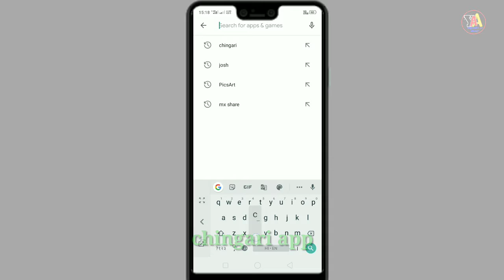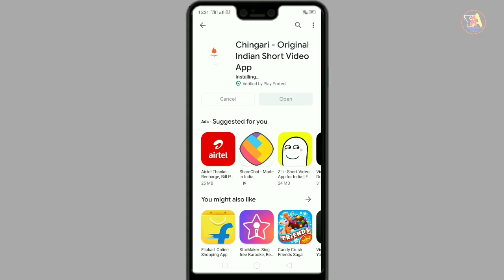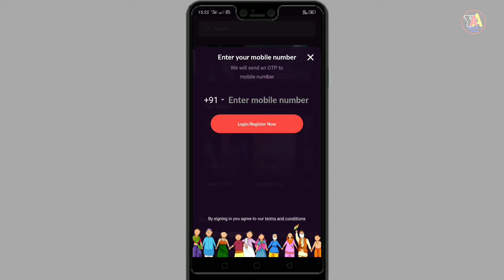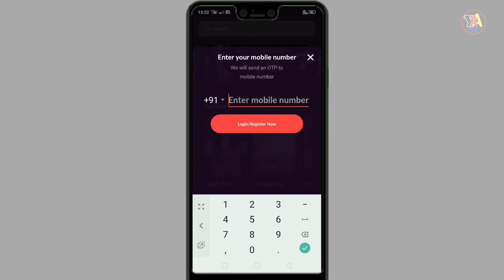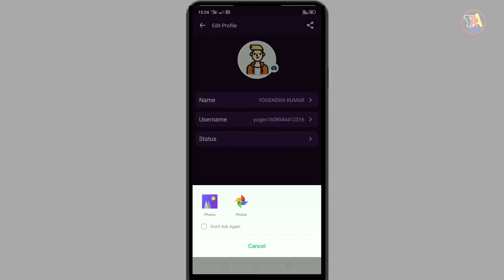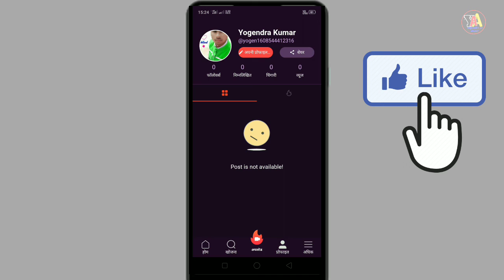how to make account on chingari app,how to create account in chingari,chingari app ki id ksise banay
how to make account on chingari app,how to create account in chingari,chingari app par account kaise banaye,

About Chennal 👇👇👇👇👇👇👇👇👇👇 Hi guy' s मैंYogendra Kumar आपक बहुत बहुत स्वागत करता हूं अपने यूट्यूब चैनल।। Yogendra all about में। -_-_-_--_-_-_-_-_-_-_-_-_--_-_-_-_-_-_-_-_-_-_-__-_-_-_-_-_-_-_-_-'-_-_-_-_-_-_-_-_-_-_-_-_-_-_-_-_-_-_-_-_-_-_-
(1) आपको मेरे YouTube channel पर mobile application की information और mobile setting के बारे में भी बताया जाएगा।

 (2) Application review
 (3) किसी application ko कैसे इस्तेमाल करे। (4)tiktok video
 (5) Gamming video
 (6) Earning application review (7)photo aditing
 (8)new tips and tricks
 (9) Mobile update And get more knowledge about social network।

 फ्रेंड मैं आपके लिए हर हफ्ते में कम से कम 5 वीडियोस लाने की पूरी कोशिश करूंगा जिससे आपको ज्यादा से ज्यादा जानकारी हो सके तो please Don't forget subscribe my channel Yogendra all about प्लीज मारे चैनल को सब्सक्राइब करें और बैल आइकन को भी दबाए ताकि जो वीडियो में अपलोड करो उसकी नोटिफिकेशन को सबसे पहले मिल जाए Thanks for my all subscribe for supporting me दिल से 🙏🙏🙏🙏🙏🙏🙏🙏🙏🙏🙏🙏 Thank thanks Thanks,

how to make account on chingari app, how to make private account on chingari app,